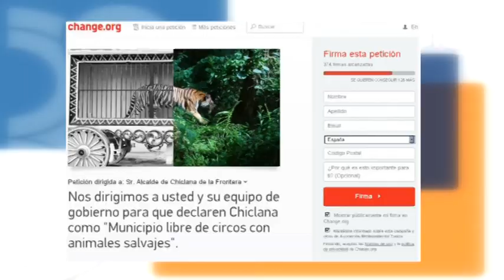RECOGIDA DE FIRMAS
Toniza lanza una campaña de recogida de firmas virtual para conseguir la prohibición de circos con animales salvajes en Chiclana. En cuatro días han reunido unas 400 firmas.